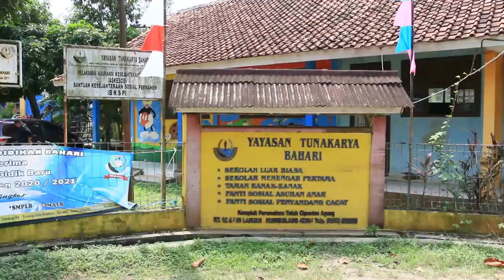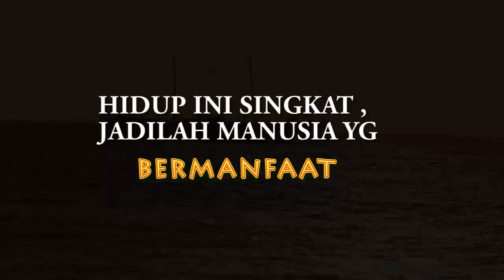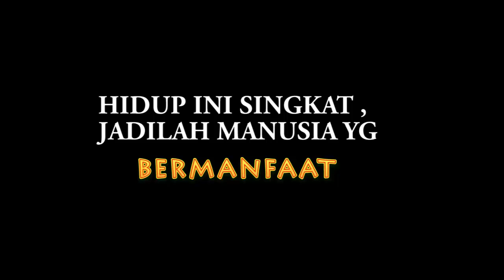KISAH SUNYI DARI LABUHAN , PANDEGLANG . BANTEN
KOTA DI BARAT KAB PANDEGELANG INI MEMANG KOTA PADAT . KEHIDUPAN MEREKA BERSANDAR PADA INDUSTRI PERIKANAN. YUP SEBUAH KOTA NELAYAN TERBESAR DI PESISIR BARAT PANDEGELANG.
SATU SUDUTNYA ADALAH DAERAH TELUK . SANGAT PADAT DAN HANYA DILAYANI SATU PUSKESMAS PEMBANTU. SEBUAH KETIMPANGAN YG BIKIN MIRIS.
  BUDAYA YG LONGGAR DLM PERGAULAN .  BANYAKNYA PERKAWINAN DINI YG SANGAT DEKAT MEMBUAT KESEHATAN MASYARAKATNYA JADI RENTAN.  DISINI BANYAK ANAK2X YG BERKEBUTUHAB KHUSUS...PALING BANYAK ADALAH TUNA RUNGU DAN TUNA GRAHITA.
  GIZI BURUK DAN EKONOMI YG LEMAH MEMBUAR MEREKA SEPERTI TERLUPAKAN. PADAHAL MEREKA TETAP PUNYA HAK UNTUK HIDUP. HAK UTK BERPRNDIDIKAN DAN MEMILIKI KETRAMPILAN.
   UNTUNGLAJ MASIH ADA SEDIKIT KEPEDULIAN . DISINI ADA SATU SEKOLAH UTK MEREKA , SEKOLAH YG PENUH DEDIKASI DAN SANGAT PEDULI DG ANAK2X BERKEBUTUHAN KHSUS INI. SELURUH PEMBELAJARAN GRATIS . SISWA TINGGAL DATANG SAJA  JIKA PERLU MEREKA DIJEMPUT ATAU ONGKOS OJEKNYA DIBAYARIN SEKOLAH INI.
   PEMBIAYAAN SEKOLAH INI HANYA DARI DANA BOSS TOK. MEREKA TAK PUNYA DANA UTK MENAMBAH FASILITAS. KESULITAN MEREKA BERTAMBAH KETIKA GURU PNS DITARIK KARENA ATURAN YG ADA. GURU YG ADA SKILLNYA DIASAH SECARA OTODIDAK DAN TASA KASIH SAYANG YG BESAR KPD SISWA2X UNIK INI.
GAJI MEREKA , JGN DITANYA .Rp 500 000 saja. SATU DEDIKASI YG LUAR BIASA DAN DIATAS RATA2X SEBUAH PENGABDIAN YG PALING IKHLAS SEKALIPUN. SALUT U MEREKA !
   PAK TOTOK , KETUA YAYASAN BAHARI DAN PAK RAHMAT , KETUA LAJU PEDULI MULAI BAHU MEMBAHU MENGATASI MASALAH SEKOLAH INI.
MOGA KEKOMPAKAN MEREKA MEMNBUAT SEKOLAH UNIK MAMPU BERTAHAN DALAM WAKTU LAMA. MENGINGAT VISI DAN MISI NYA.